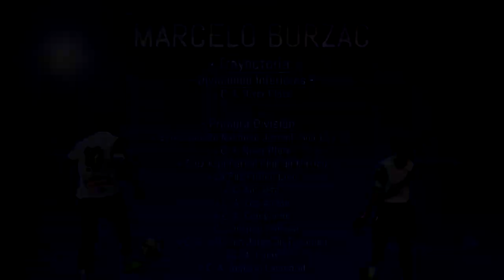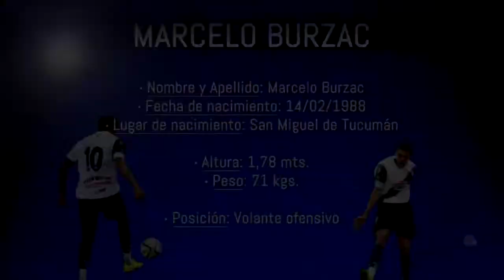Marcelo Burzac - Video Promocional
Jugador de fútbol: Marcelo Burzac (volante ofensivo)